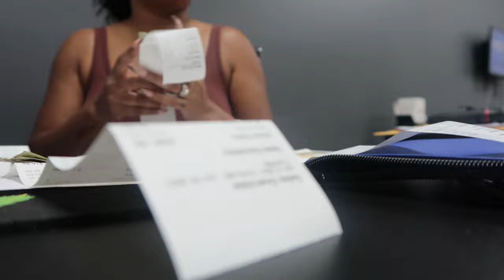BUYING SMOKE SHOP INVENTORY + GIRLS NIGHT OUT + BIRTHDAY + WORK MODE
Hey Familaylaylay!
Trying something new. This is my very first weekly vlog!! Excited to share some bits and pieces of my life with you guys. I'm a regular person just like you lol -- maybe a little off but still.

Anyway..hope you enjoy. Don't worry!!! I'll still have a legal tip video up for you guys this week!!

⚡️SERVICES:
⭐️Virtual Business Address Services:

✨ PERKS & DISCOUNTS:
- BLUEHOST - DOMAIN NAMES & WEBSITE HOSTING

ABOUT:
Jillene Doolkadir, Esq. is a Florida licensed attorney, legal, compliance and regulatory consultant. She focuses her practice on assisting emerging entrepreneurs, canna-preneurs and small business navigate the legal and regulatory landscapes of running their business. Her practice areas are: business transactions, intellectual property (trademarks, copyright), data privacy and hemp law.